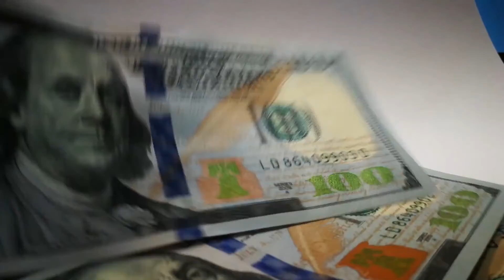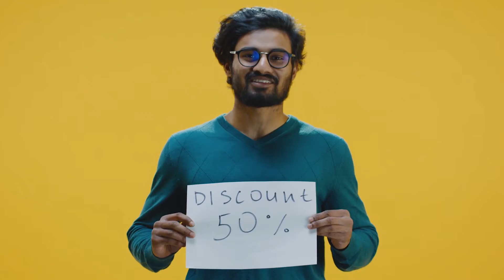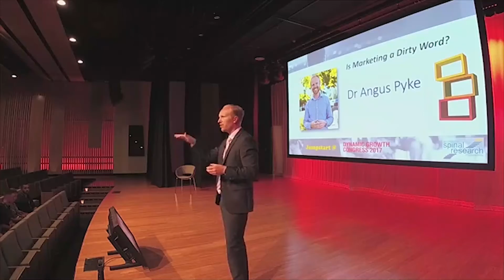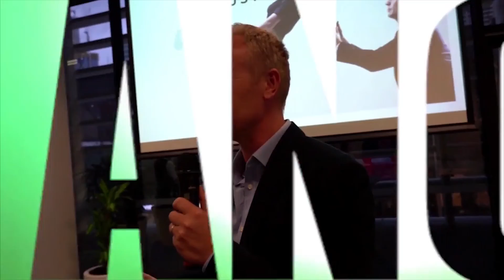Ep196. Should You Be Discounting Your Fees? Angus Pyke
In todays episode I’m going to give you my take on question of… should you discount your services?

I’m sure many of you have seen the Facebook ads that offer $27 initial consultation, x-rays and first adjustment.

This tends to be one of the sacred topics that is SOO decisive amongst practitioners with 2 very strong camps for and against.

There’s numerous downsides of discounting our services but the fact remains discounting your services can really create a surge in business.

In this episode I’ll let you know when I think it’s OK to discount your services and when I think it’s NOT.

Thanks for all you do.  Keep saving lives

Angus

1. Want to learn how to make magnetic patient attracting videos?
2. Let me guide you towards becoming the trusted health advisor in your community, so patients will naturally want to choose you first!  Check out Community Influencer and let me coach you.

MarketingYourPractice